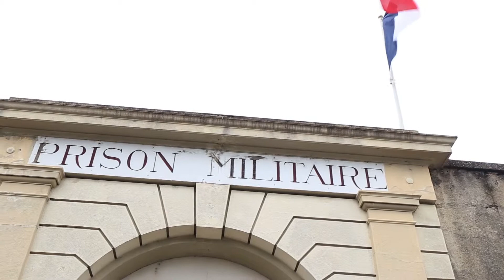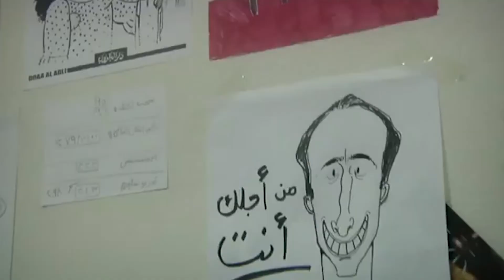Remise du Prix Montluc - Résistance & Liberté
Charlotte Maillard pour Gingerlemon Productions.